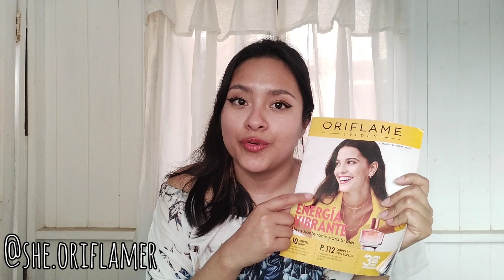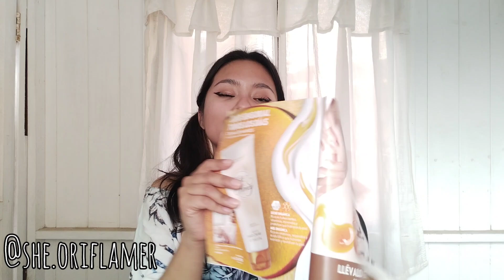100 PUNTOS Última semana - Shelly Oriflamer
Aprovecha que hasta el día de HOY 05/NOV hay promo FLASH